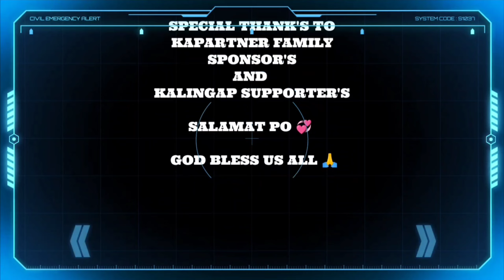14 YEAR OLD BADUS / BUNTIS SA NANAY ANG TAKBO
HELLO PO SA LAHAT NG VIEWERS KAPARTNER AT KALINGAP SUPPORTER 💞

Shout out po sa masugid natin viewers
muli may bago tayong palabas isang maka basag puso ang inyong mapapanood sa ngayon kasi 14 YEAR OLD BADUS / BUNTIS NANAY ANG KARAMAY wala tlaga ibang dadamay sa oras ng kagipitan kundi ang ating magulang 😘🙏